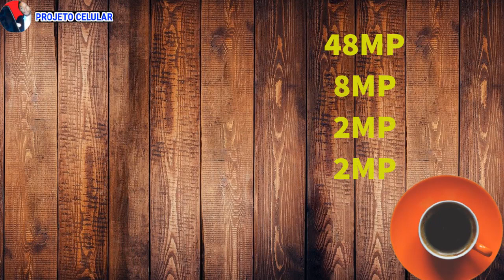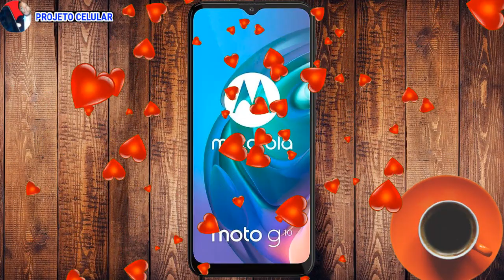MOTO G10 é BOM esse SMARTPHONE?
MOTO G10